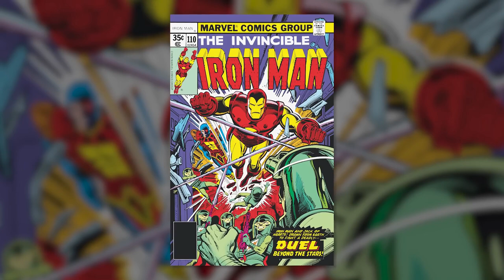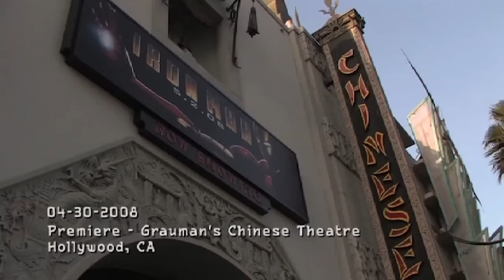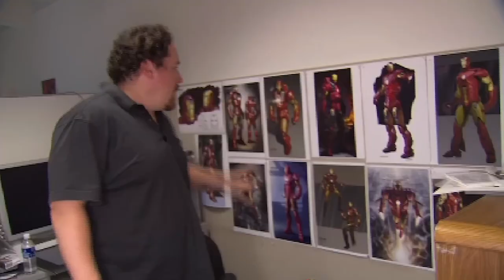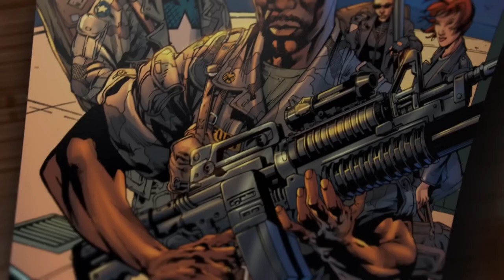IRON MAN: 15 Years Later with Kevin Feige & Jon Favreau [HD] Marvel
In 2008, Marvel Studios released Iron Man, a film that would cement the future of the studio and leave a lasting impact on film and popular culture. Starring Robert Downey Jr. as Tony Stark, Iron Man was a critical and commercial success, helping to launch the Marvel Cinematic Universe.

To celebrate the 15th anniversary of Marvel Studios’ Iron Man, Marvel Studios President and Producer Kevin Feige and Executive Producer / Director Jon Favreau take a look back at the film's origins, share insights into its development, and discuss its legacy.